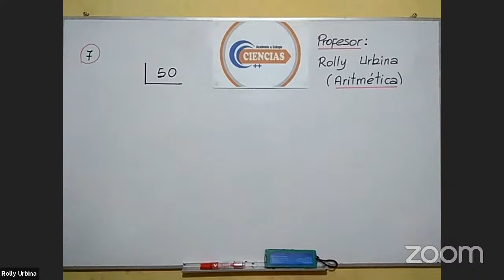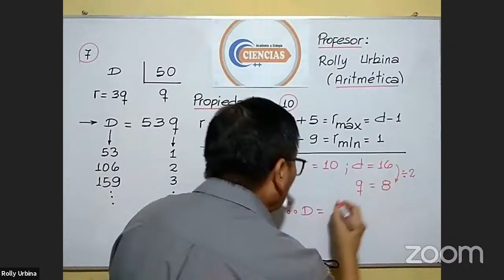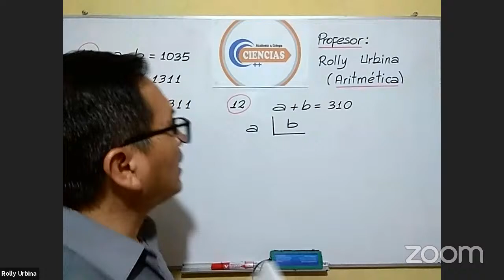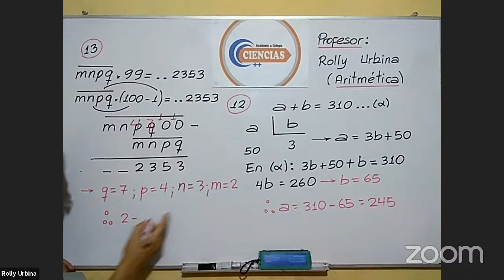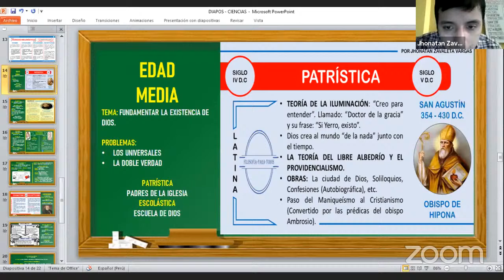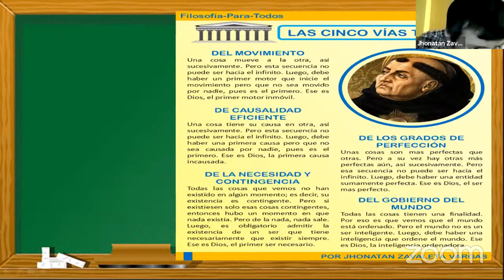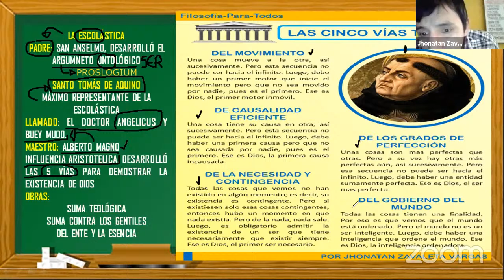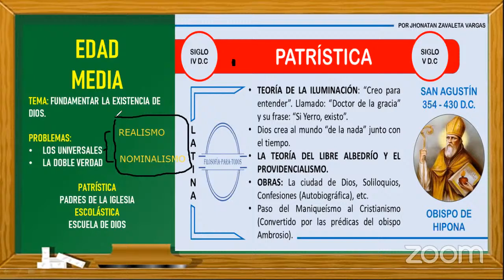SEMINARIO - Semana 04